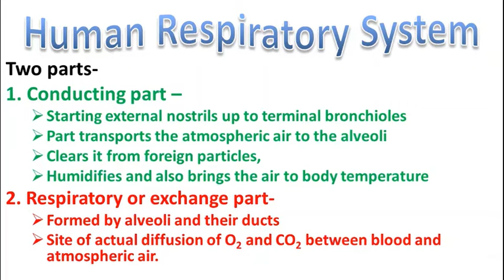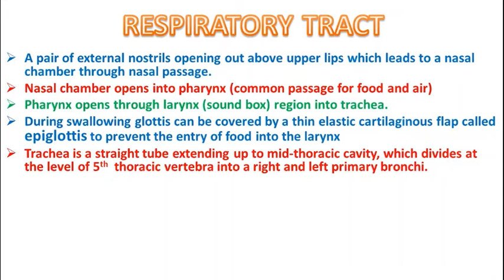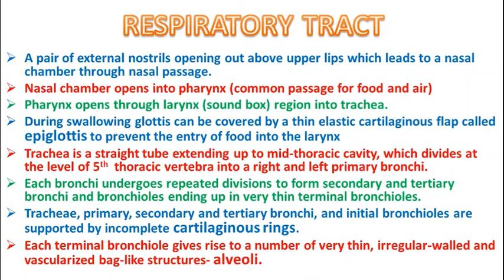HUMAN RESPIRATORY SYSTYEM